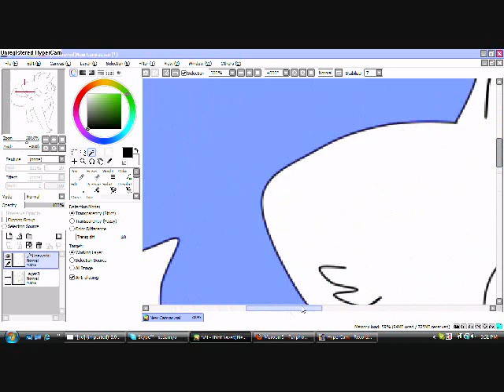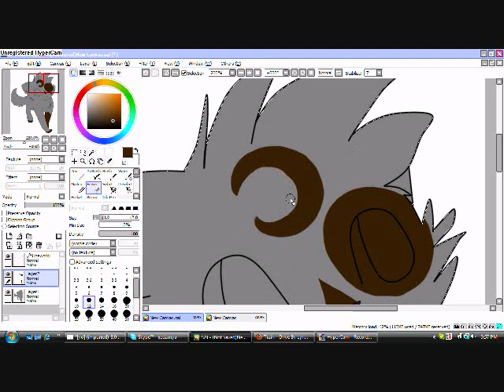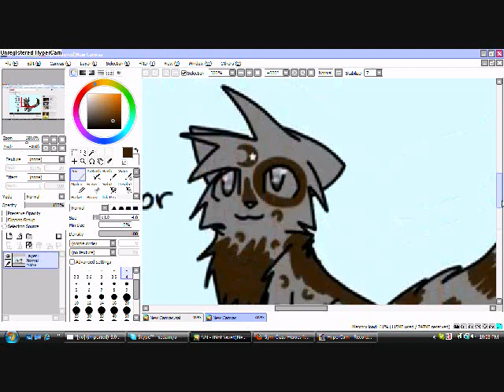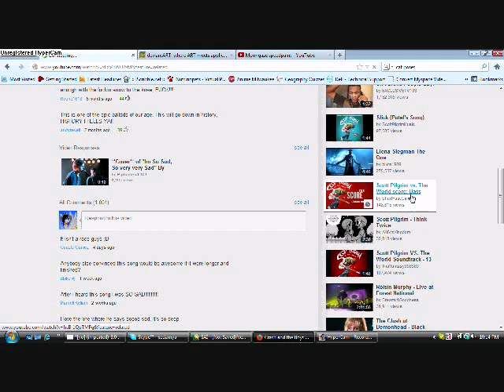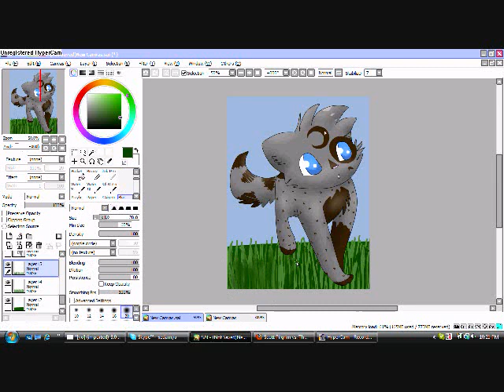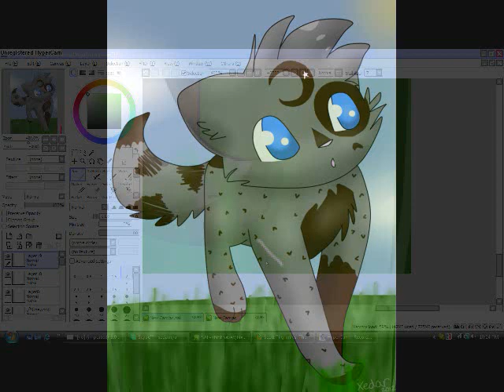Moongaze101 Request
This was a request from moongaze101. ^^ I do hope you like it.

A couple of days ago I sprained a finger on my right hand, and it's still healing, so it was somewhat of a struggle to draw. ^^; I think it turned out alright, though.

Programs:
WMM
Hypercam
PaintToolSAI